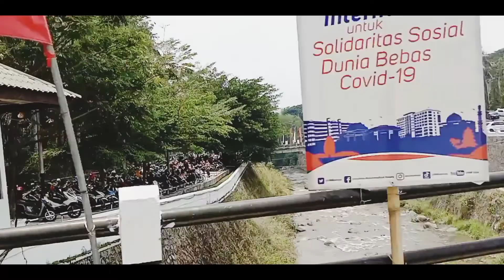Suasana Wisuda Universitas Muhammadiyah Malang sambil tour campus 3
Suasana Wisuda Kampus 3 Universitas Muhammadiyah Malang dan jalan jalan ke

Kampus Putih Malang Melihat gedung Rektorat sekolah Gedung Kuliah Bersama 1 2 3 4 Dome

jangan lupa dukung terus ya biar makin semangat bikin video nya

terimakasih ya